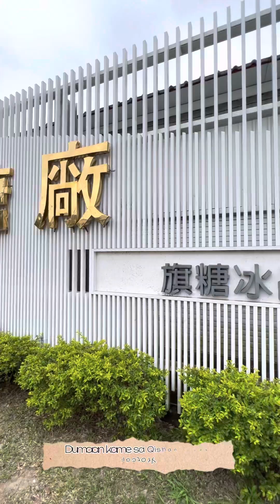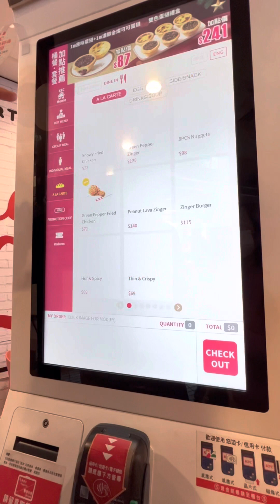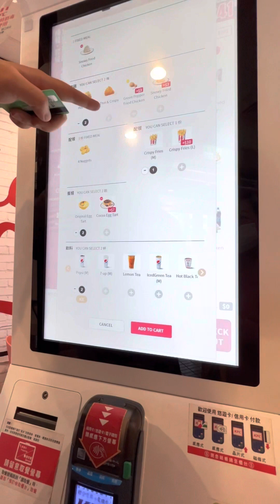Kaoshiung Flower Farm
Kaoshiung Mini Flower Farm